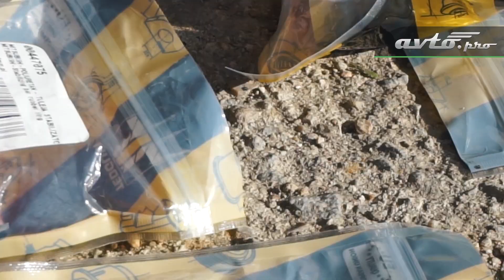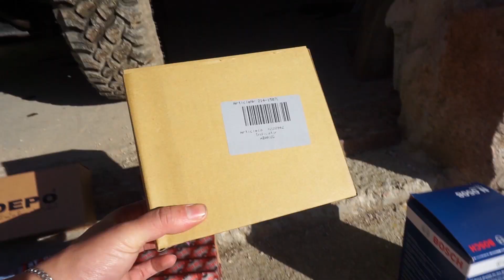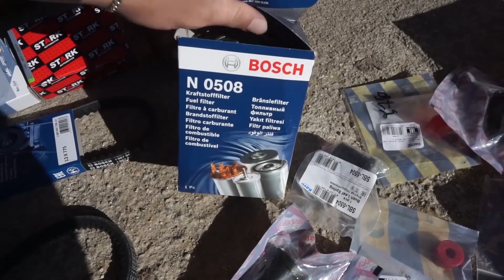Restauración del Mitsubishi Pajero MK1 1987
¿Alguna vez se han preguntado cuánto cuesta restaurar un coche? La verdad que los precios son de lo más variados, según el tipo de restauración que queremos hacer, así como, qué modelo de auto tenemos. En este vídeo de Avtopro, podrán conocer no sólo el valor de este tipo de reparaciones, sino que también verán todo el proceso, con detalle, de la restauración del Mitsubishi Pajero MK1 1987.
Se trata de un Mitsubishi pajero 4x4, un auto grande y robusto que, a pesar de los años, está en bastante buen estado, si bien, requiere cierta reparación. ¿Se hacen una idea de las piezas a usar para la restauración de este Mitsubishi Pajero MK1? Nada más empezar, podrán ver la cantidad de piezas compradas para proceder con ello. Una de las reparaciones más importantes, sin duda, está relacionada con el motor, ya que hay numerosas piezas que están bastante desgastadas, como el filtro de combustible. ¡Tan sólo echen un vistazo a las piezas tras darle una mano de pintura! Pero, claro que no todo podía ir sobre ruedas, también tuvimos un percance durante la reparación del Mitsubishi 4x4. Y, finalmente, en el vídeo de restauración de este off road, compartiremos con ustedes una serie de consejos muy útiles, para que les sea fácil proceder con este tipo de reparaciones.

0:00 – 0:04 – Intro
0:05 – 1:17 - ¿Cuánto cuesta restaurar un coche?
1:18 – 3:01 - Piezas a utilizar
3:02 – 3:45 – Cambiando el faro
3:46 – 4:17 - Un filtro nuevo
4:18 – 6:01 - Filtro de combustible
6:02 – 6:35 - ¡Se salió todo!
6:36 – 7:33 - ¿Se ha roto por completo?
7:34 – 8:04 - Pintado y texturizado
8:05 – 8:54 - Consejos sobre la cruceta
8:55 – 9:07 - Un problema común
9:08 – 9:26 - Paragolpes arreglados
9:27 – 11:04 - Accesorios del motor
11:05 – 11:25 – Conclusión